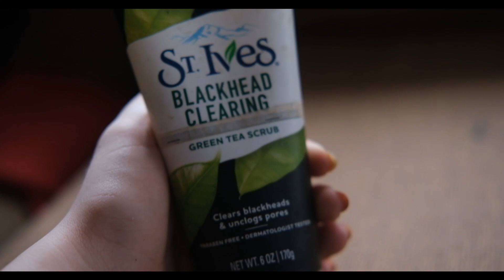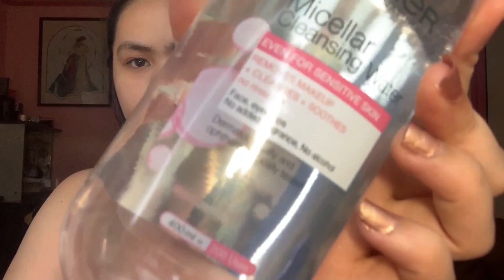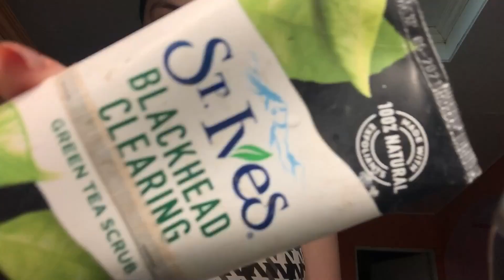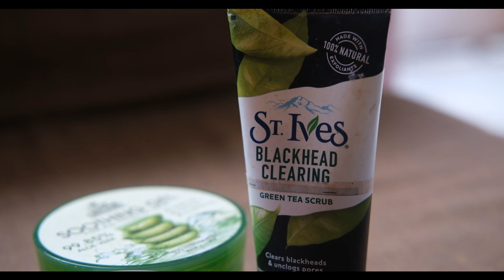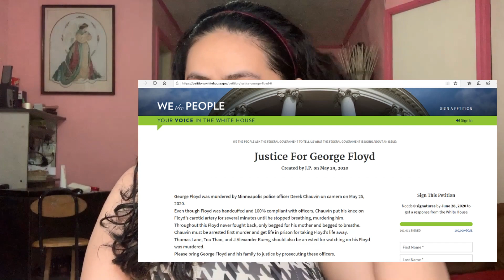My Simple Skin Care Routine // Quarantine Edition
Hey Ya’ll it’s Fiya here!

I decided to share my skin care routine because why not? All of the products used are not sponsored (I hope so soon). It’s a simple step and you can follow it and comment if it works for you too! Again, some may be effective to me and not of use to you, it’s okay. You are still beautiful. All skin tones are beautiful and we must respect everyone. 

Products used:
Garnier Micellar Water (140 pesos)
Belo Micropeeling Toner (119  pesos)
Eskinol Facial Deep Cleanser (45 pesos)
St.Ives Blackhead Clearing Green Tea Scrub (295 pesos)
Luxe Organix Aloe Vera (230 pesos)
Fresh Skinlab Tomato Glass Skin (250 pesos)

Links:
SIGN THE PETITION!
Justice for George Floyd and all the black people killed and discriminated!
Mayor Jacob Frey: Justice for George Floyd - Sign the Petition!

Camera Used: Iphone XR, Nikon D3200, Fujifilm XT30

Special Thanks to Mama and Kuya Keiffer for keeping up with my kaartehan and for letting me borrow their stuff.
To Ate Steff for being so supportive and sponsoring all of my skin care products
To Mhisty Rivera for letting me now about the Malabon Zoo’s Donation Drive, God Bless You!(Check Vlog#10 for more details)
To you who’s still reading this, I love you! Salamat sa support, as in. Thanks for even just for opening this description box, hehe.

Message me with your honest review of the video if you’re shy to comment it.
SC: @soapiyaa
-Fiya.